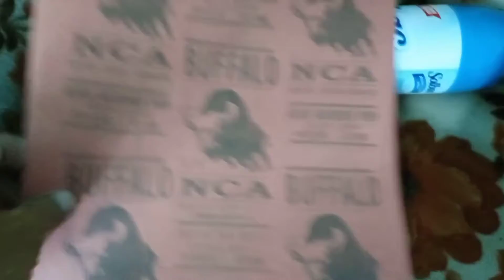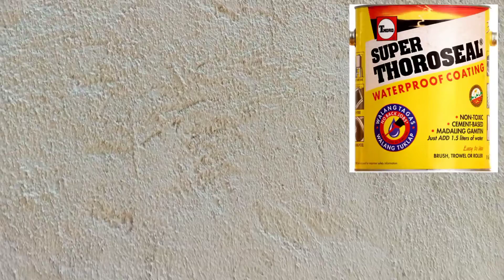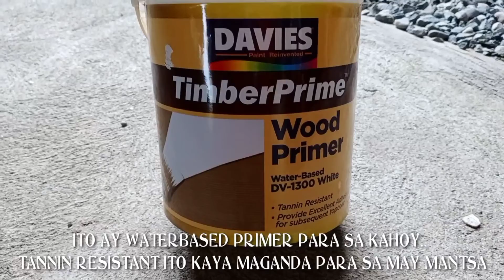paano magrepaint ng puro mantsang kisame at wall